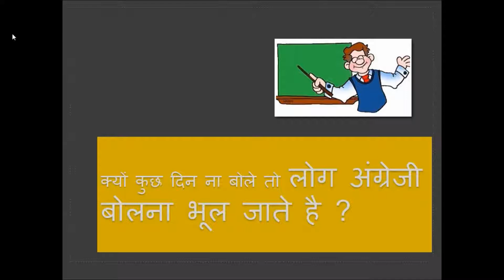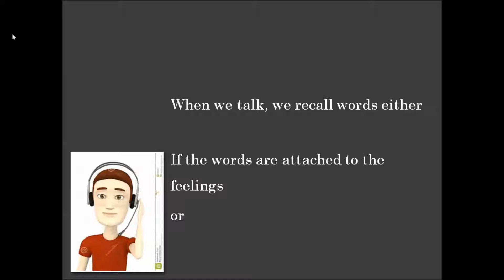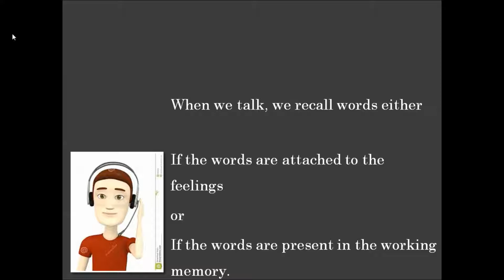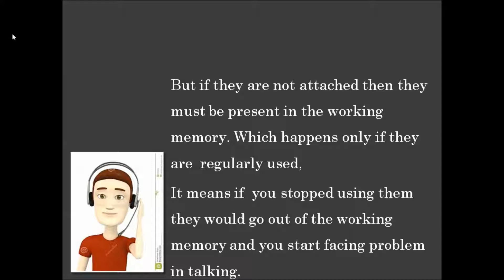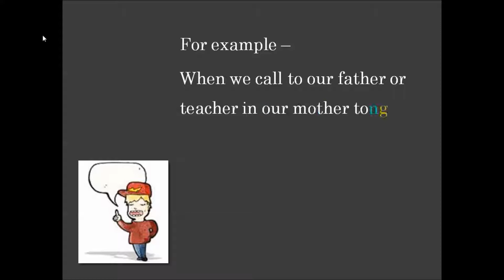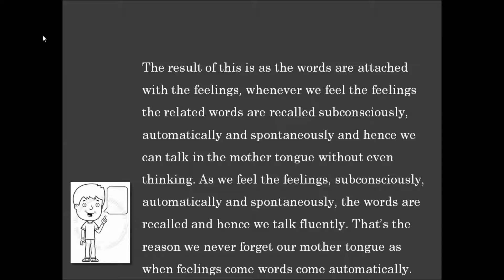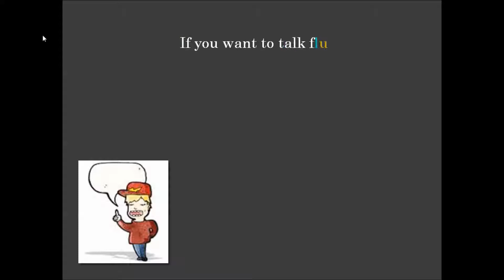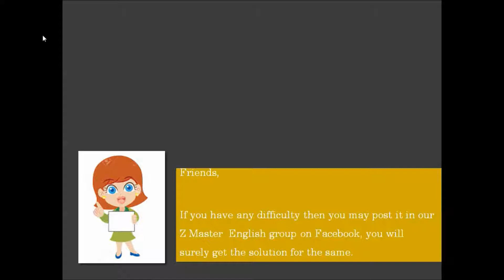कुछ दिन ना बोलनेपर लोग अंग्रजी बोलना क्यों भूल जाते है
कुछ दिन ना बोलनेपर लोग अंग्रजी क्यों भूल जाते है  : --- कई लोग अंग्रेजी बोलना तो सिख लेते है लेकिन कुछ दिन ना बोले तो भूल भी जाते है | कुछ पूरी तरहसे भूल जाते है तो कुछ को बोलते वक्त कई तरह की दिक्कत आने लगती है | जानिये यह क्यों होता है और इसका उपाय क्या है |